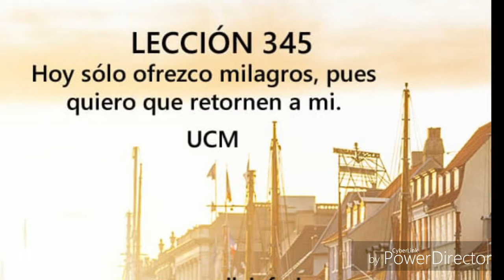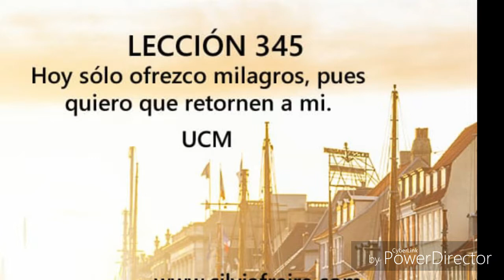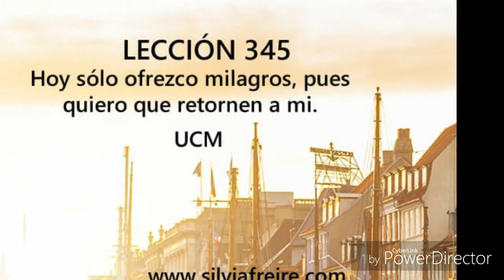Lección 345 Un curso de Milagros. Por Victoria Cappa.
Lección 345 de Un Curso de Milagros por Victoria Cappa.Hoy sólo ofrezco milagros, pues quiero que retornen a mí.Victoria Cappa vive en Argentina. Es maestra, coach, conferencista, especializada en facilitar Un Curso de Milagros, alumna y colaboradora de Silvia Freire.
Contactate con Victoria Cappa al Wspp + 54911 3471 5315. Allí podés anotarte para recibir en tu teléfono, vía whatsapp, cada mañana y en forma gratuita, la lección del día, con sus comentarios y explicaciones. Seguí su página en Facebook; Un Curso de Milagros Victoria Cappa. Invitá a tus amigos y contactos de Facebook a sumarse y poner Me Gusta.
Y en Instagram ucmvictoriacappa